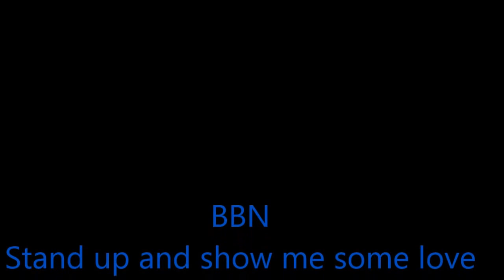Bossman Big Blue Anthem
Bossman back at it with this big blue nation video. sorry for the wait.

bossman, going ham on the next big year in the sports sector of big blue nation, we getting number 9, best believe dat playa.